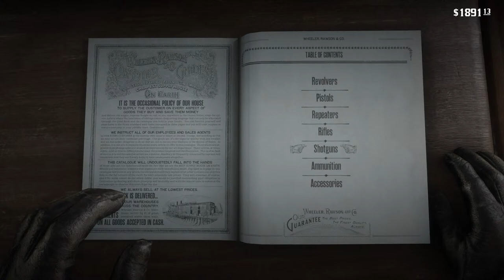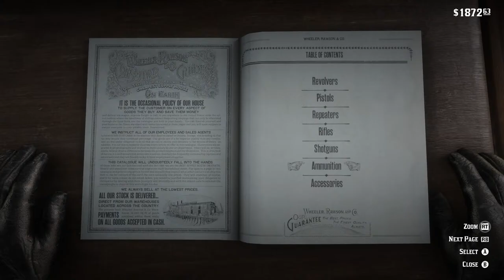Red Dead Redemption 2 | Ep 5 | LIVE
⭐️SHOUT OUT TO OUR SUPER FANS